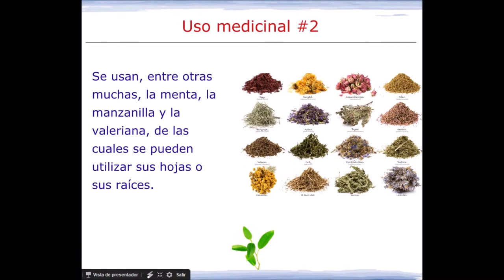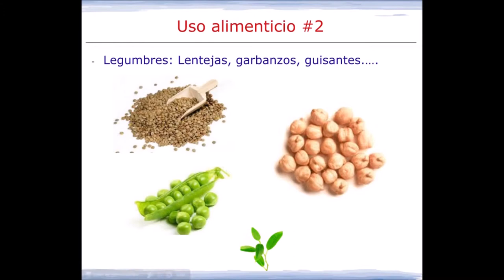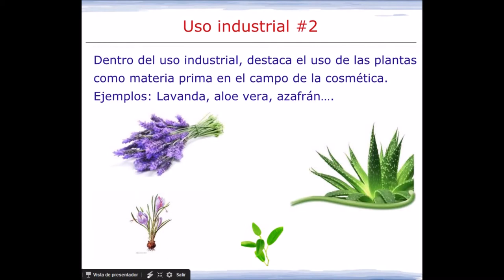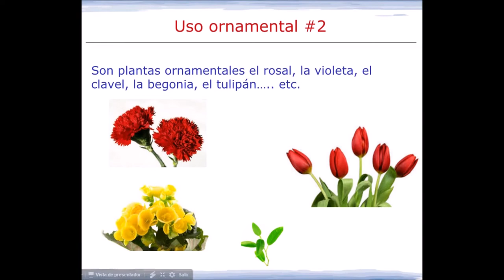Los usos de las plantas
Trabajo realizado por Isabel Martínez Chivie